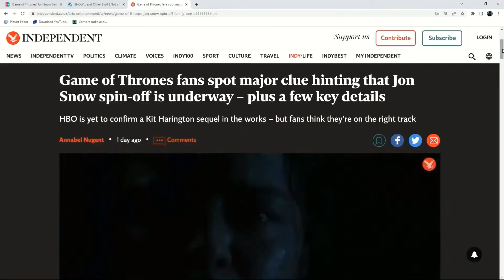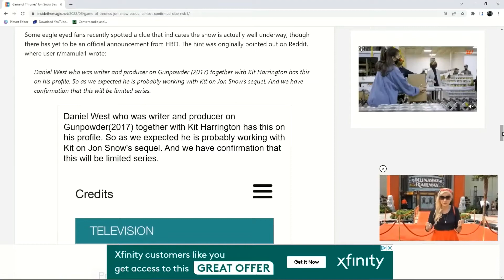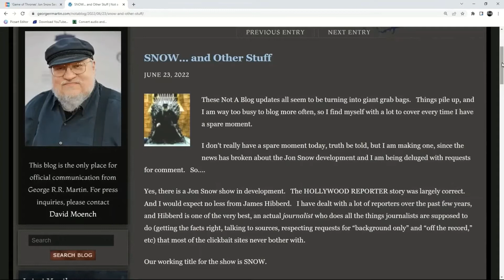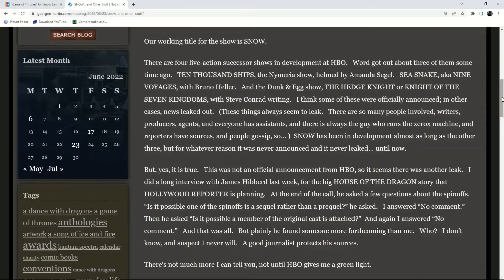JON SNOW SEQUEL SERIES - The Best News Ever! GAME OF THRONES JON SNOW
JON SNOW SEQUEL SERIES - The Best News Ever! GAME OF THRONES JON SNOW SEQUEL ANNOUNCEMENT